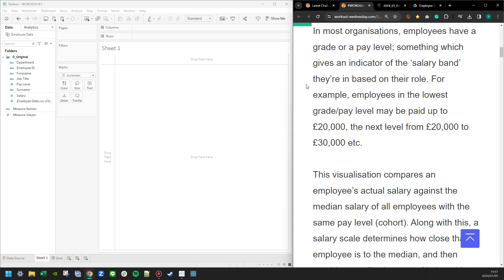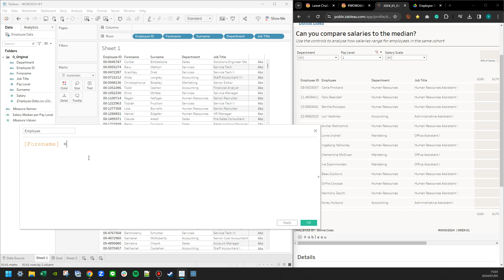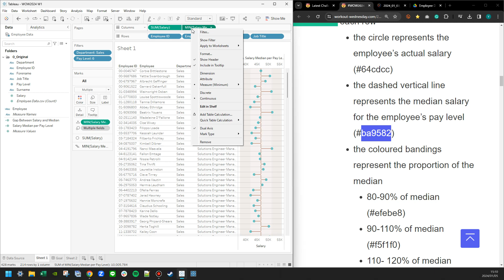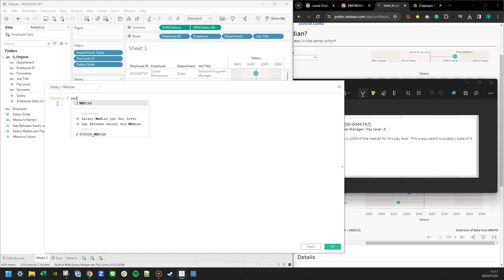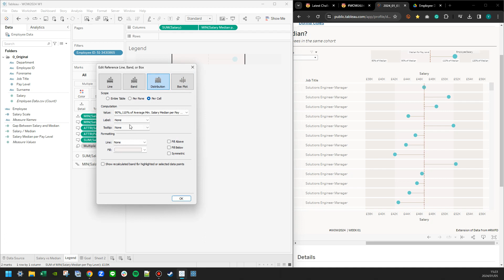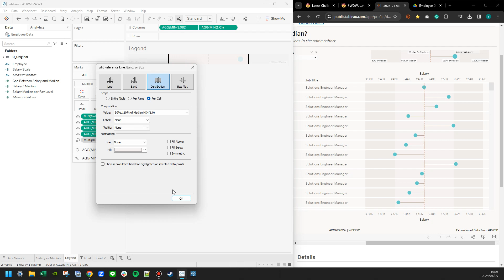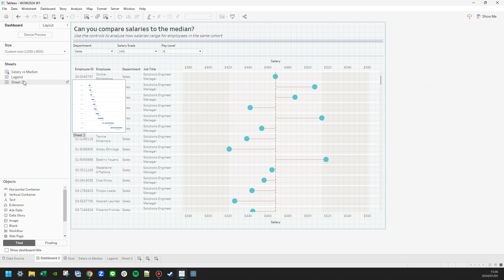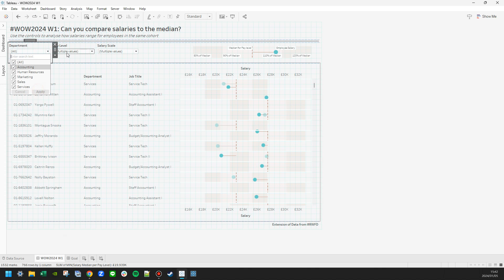WOW2024 W01: Can you compare salaries to the median?